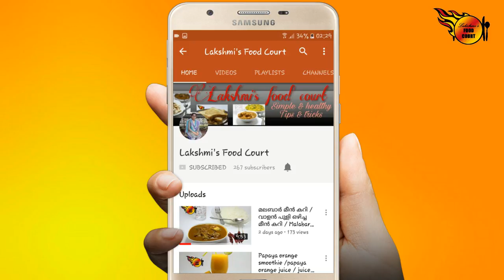അമ്മയുടെ സ്റ്റൈൽ മീനില്ലാതെ മീൻ വറുത്തത് / Fishless fish fry/ vegetarian fish fry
Ingredients:

1. Red Chilli powder                     1 tsp
    Rice powder                              1 tbsp
    Vinegar                                       1tbsp
2. Raw banana                                2 (medium size)

3. Oil for frying

Method

Grind all ingredients mentioned under the category no1.
Then cut the raw banana after peeling slightly in round shape.
Spread the ground mix in the banana pieces and make it rest for 10 - 20 minutes.

Then fry it in oil. Serve hot with rice.

If you like my video, like Enquire it in any Grocery shop.